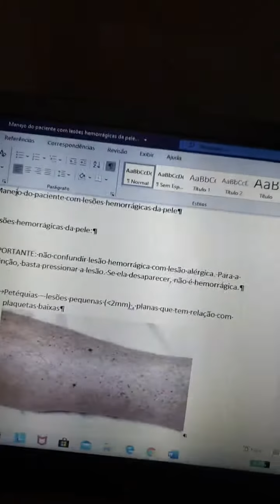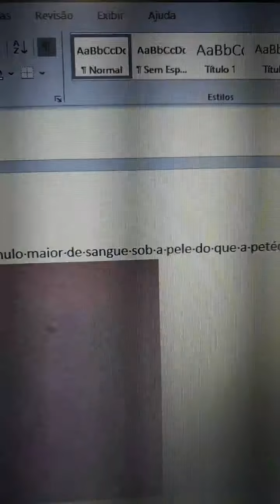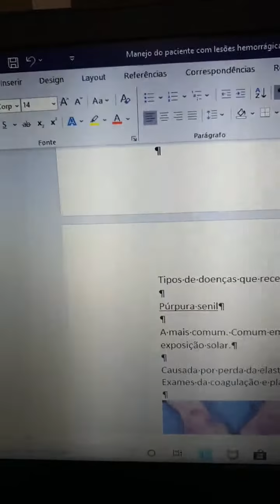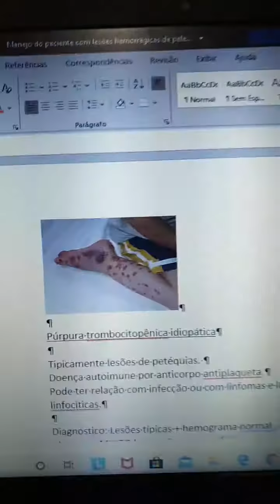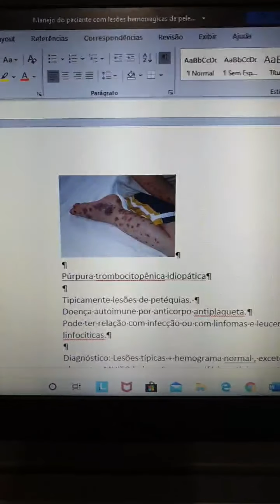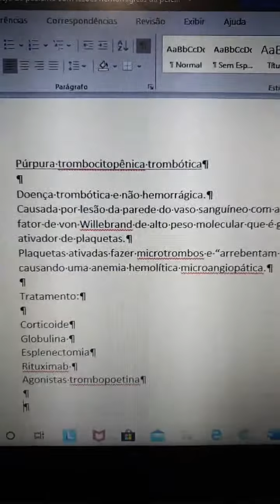Púrpuras, um importante aviso de problemas hematológicos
Púrpura é uma lesão hemorrágica na pele. Pode ser por conta da fragilidade da pele ou pode ser devido a uma diminuição acentuada das plaquetas. Nesta gravação, dou dicas das diferenças entre elas.